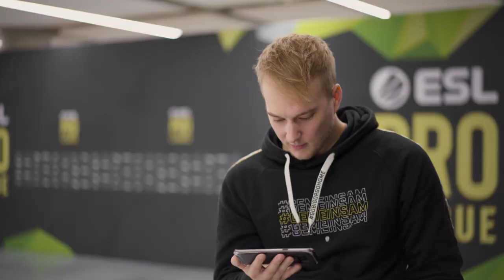BIG REACTS #2: BIG vs. mousesports "Who's that good looking guy in the picture?"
The BIG players sat down and reacted to their recent EPL match against mousesports!

BIG is a professional esport organization founded and based in Germany, powered by OMEN, CORSAIR, Backforce & Hörluchs. We formed BIG to compete with the world's leading organizations.